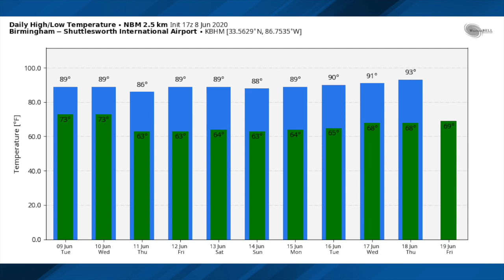June 8, 2020 Weather Xtreme Video - Afternoon Edition